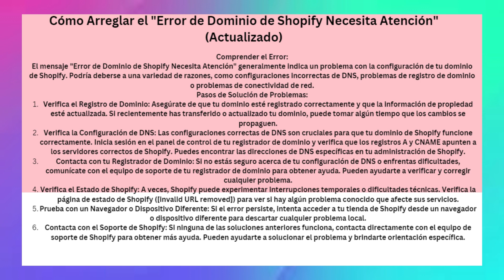Cómo Solucionar El Error De Dominio En Shopify Se Necesita Atención (Actualizado)